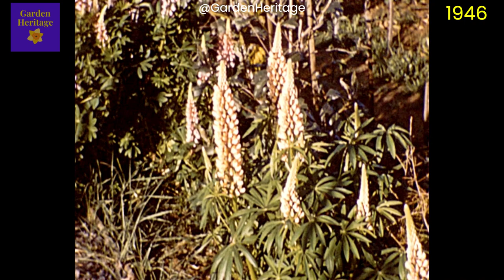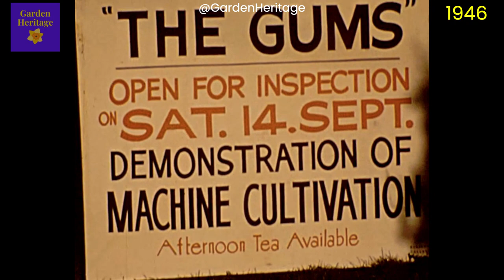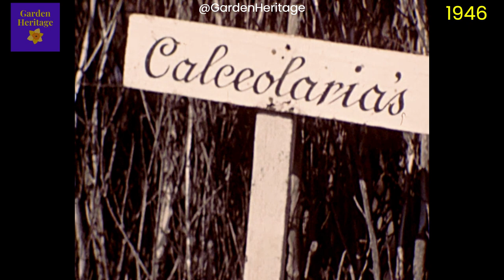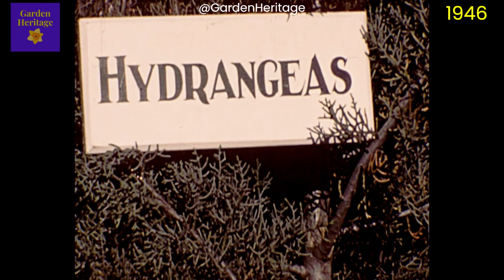1946 Dandenongs Gardens, Melbourne Australia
1946 Dandenongs Gardens,  Melbourne Australia
Rare Footage of Gardens, Dandenongs Melbourne in 1946 immediately after WW2.